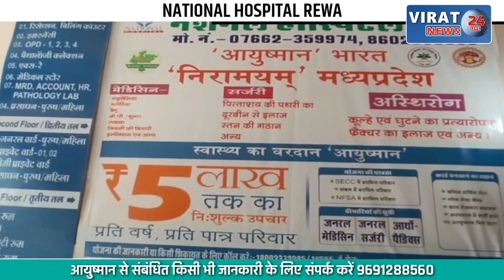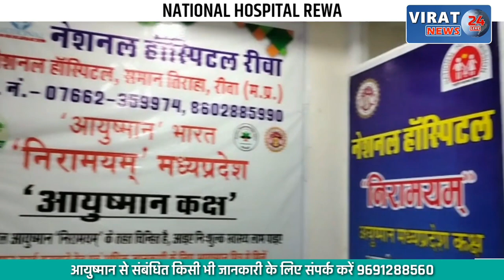🔻रीवा- मऊगंज थाना के निबिहा गांव में मिला नर कंकाल; मौके पर पहुची पुलिस, देखें वीडियो !